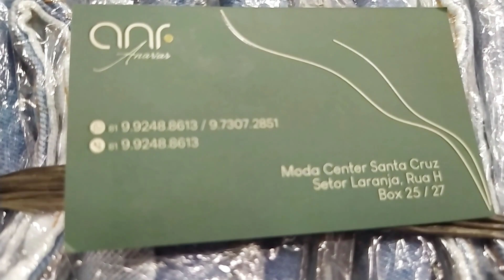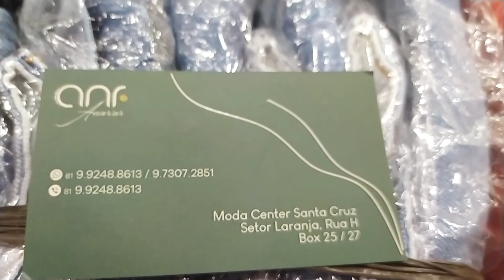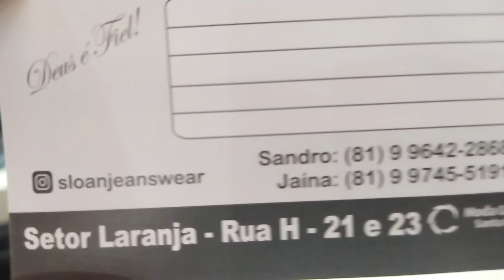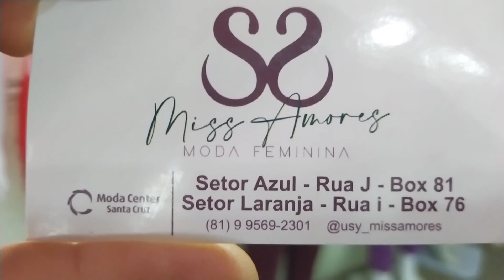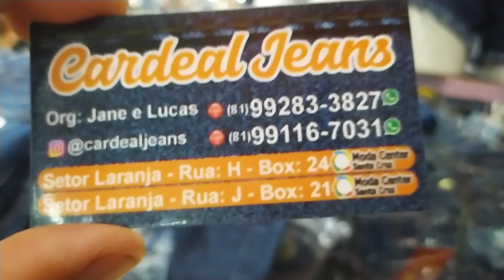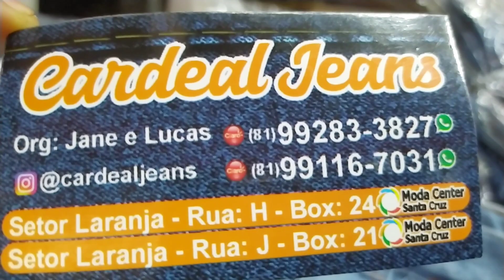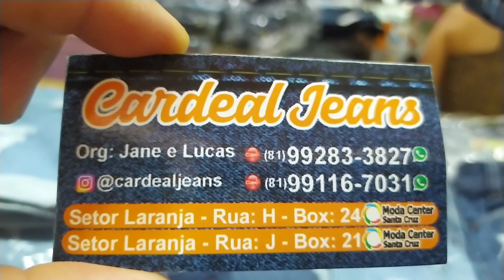MODA CENTER Jeans Feminina Modinhas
Feira Do Moda Center Santa Cruz  T-shirts roupas jeans com pedrarias jeans feminino Premium, Roupas alfaiataria